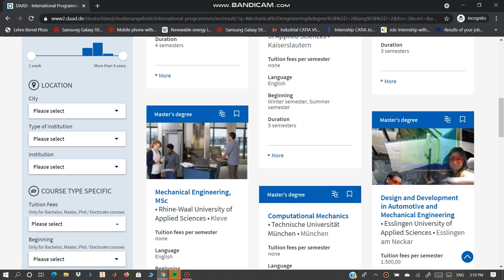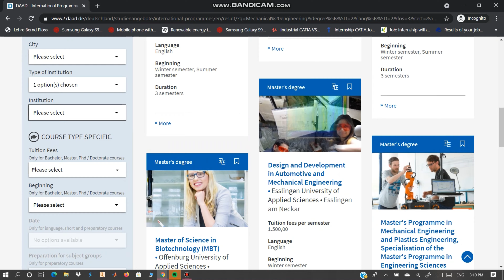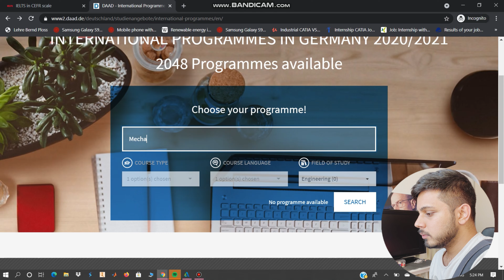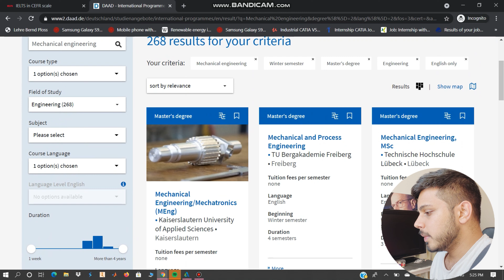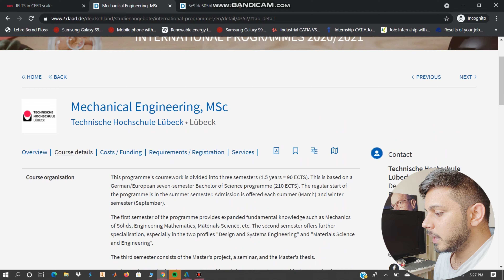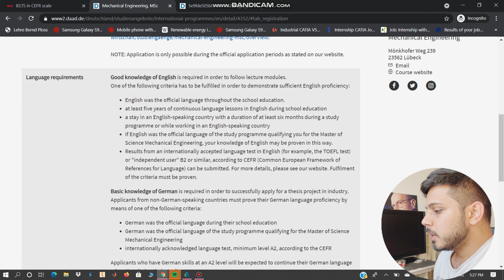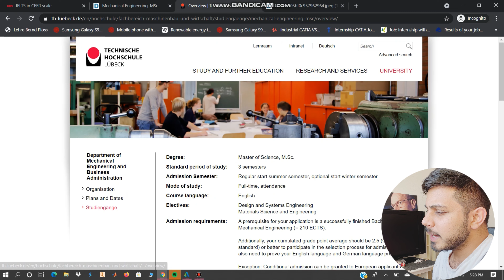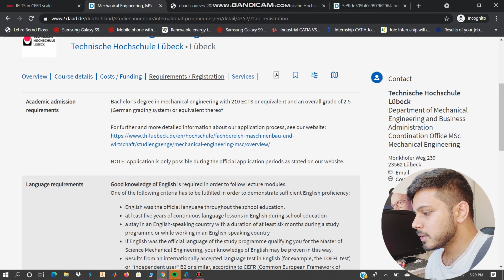Shortlisting german universities as mechanical engineers| మెకానికల్ ఇంజనీర్‌గా ఎలా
విశ్వవిద్యాలయాలను మెకానికల్ ఇంజనీర్‌గా ఎలా ఎంచుకోవాలి

Hi friends,
This video helps you to select or shortlist universities as mechanical engineers to study master's in Germany.

Try to understand my efforts. make us happy with your subscription.

LOR samples Link, I hope you will get a better idea

I am Ravi Kiran Reddy, Annem. Basically, I am from Ongole(Andhra Pradesh) For the last 2 years, I am studying Masters in Germany. I would like to share my experience in my studies and Travel lifestyle in Germany using In this channel.

In Telugu, we don't have the right content for students who want to study in Germany. I will try my level best to make better videos.